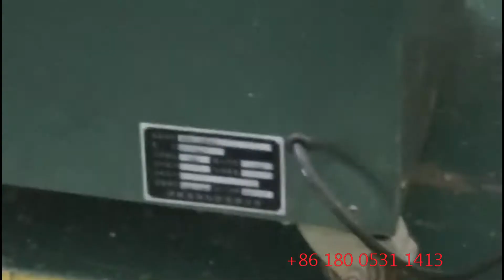stainless steel 3d puffed snacks machinery